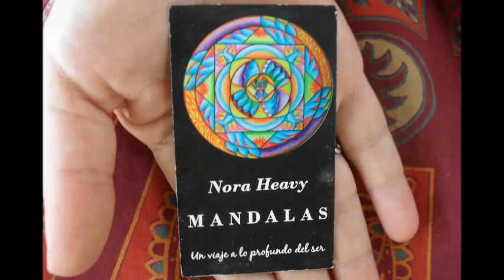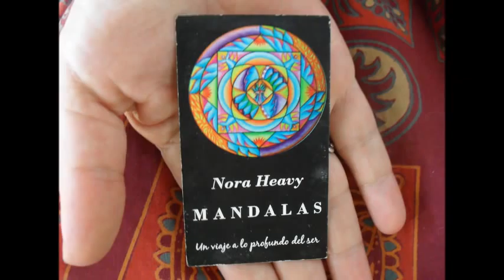NORA HEAVY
mandalas